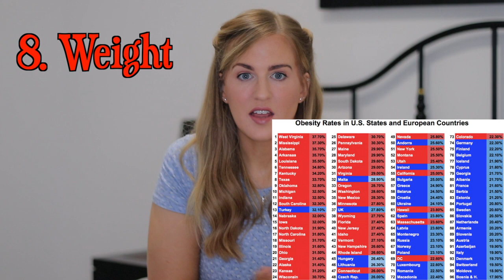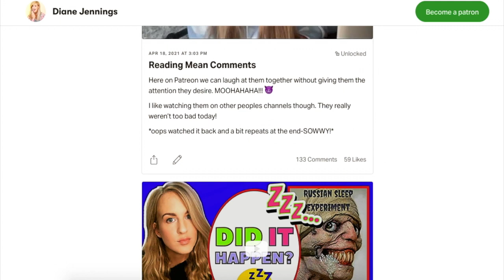10 Big Reverse Culture Shocks for Americans in Europe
Who knows when travel will open up again in Europe, but for now we remain hopeful by looking at these fun cultural shocks Americans and Canadians may experience when they visit Europe as Tourists.

This is Irish Girl 's 10 Big Reverse Culture Shocks for Americans in Europe

Dianodrama-ID

10 Big Reverse Culture Shocks for Americans in Europe | american tourists | canadian tourists | visiting ireland | vising spain | culture shocks | culture shock | reverse culture shock | living abroad | irish girl | irishgirl | irish girls | irish people try | facts channel | america weight loss | food in europe | europe vs america | tourism ireland | tourism europe IF YOU'D LIKE TO JOIN DIANE’S INNER CIRCLE OF LOVELY HUMANS :

Dianodrama-ID